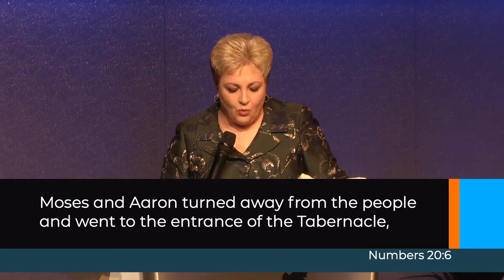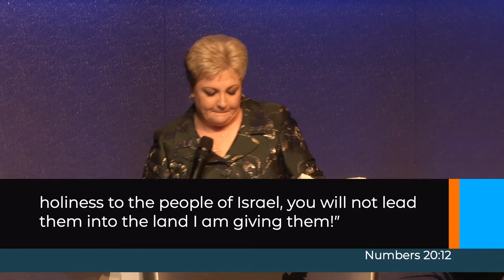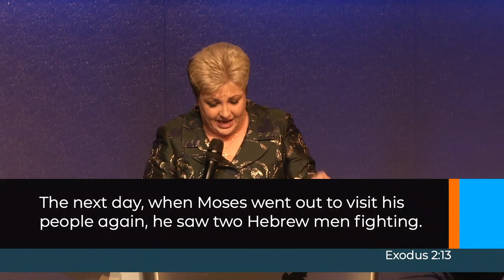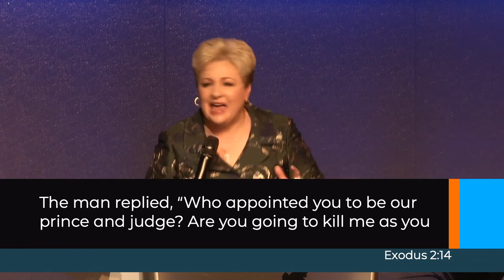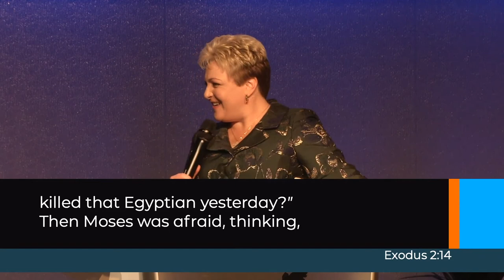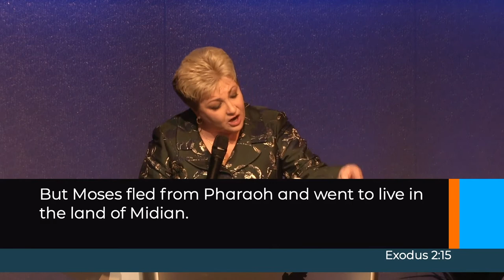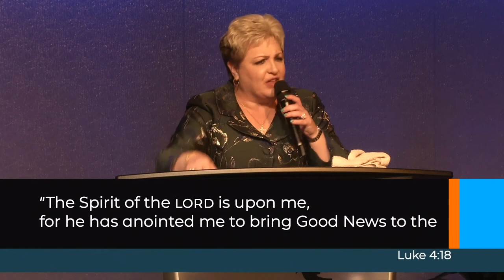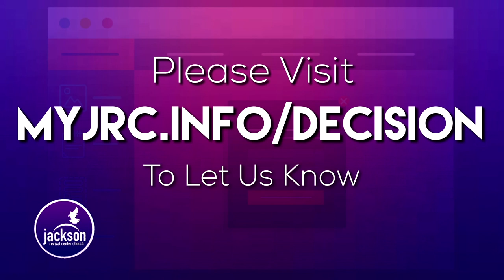JRC Online - "Don't Settle In A Place Called Stuck!"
Thanks for joining us for today's message with Pastor Jennifer Biard! Today she continues dealing with the life of Moses in her series, "Defining Moments".

To give to this ministry, send a message to 28950 with the keyword JRCT for Tithes, JRCO for Offering, or JRCBUILD to support our building fund. Thank you for your gift!

If you've made a decision to dedicate or rededicate your life to Christ, or if you've decided to make Jackson Revival Center your church home, we want to know! Please tell us about your decision by visiting myjrc.info/decision.